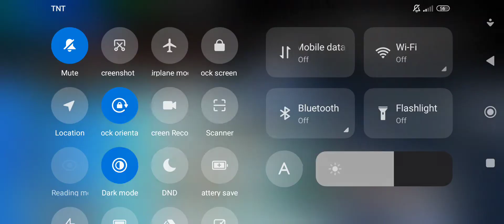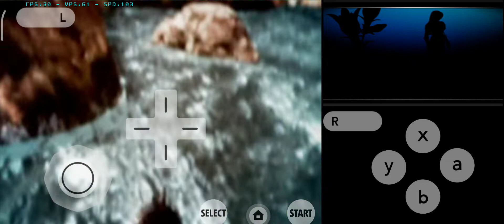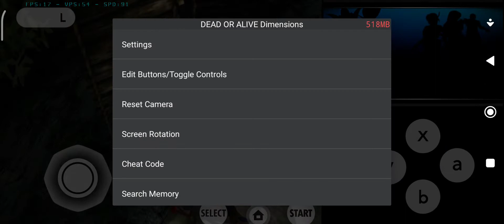Dead or Alive Dimensions Citra MMJ Test Snapdragon 695/Redmi Note 11 Pro 5G